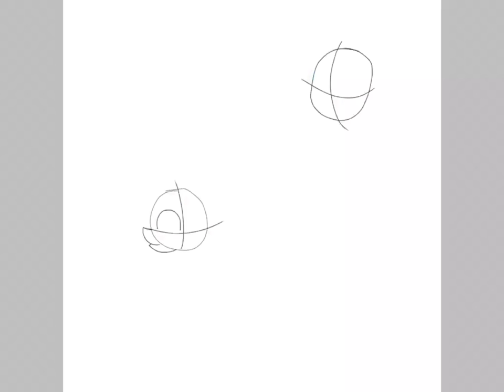For SpāceThingsXx ;3 ( dread description plz )